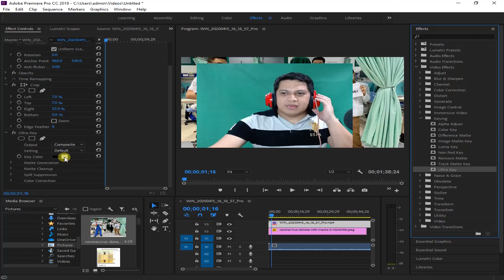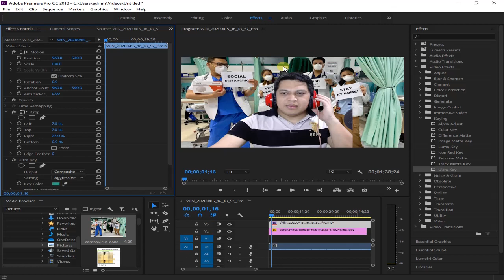Removing the Background Using Green Screen - Adobe Premier CC 2018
This video tutorial teaches you how to simply remove the background of your video using green screen.